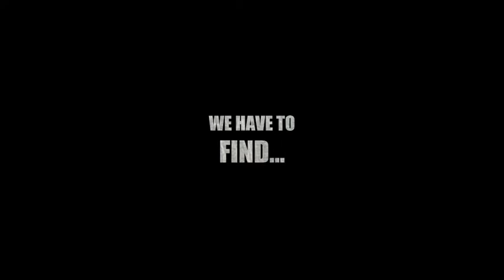Trailer Wow!-Event 2018